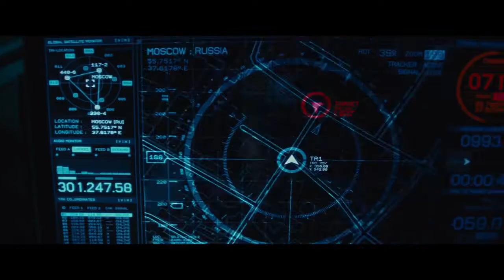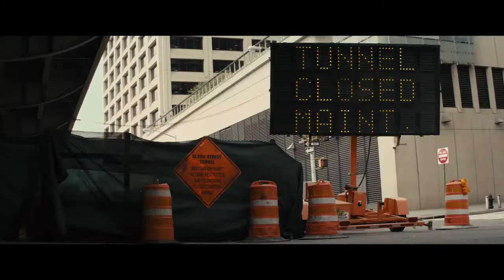U-Crane - The Ryan Initiative